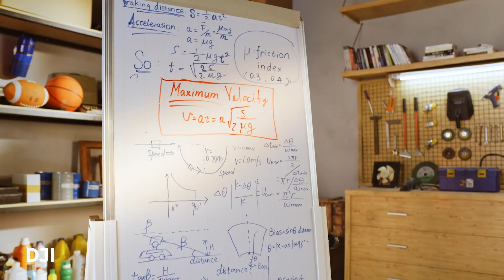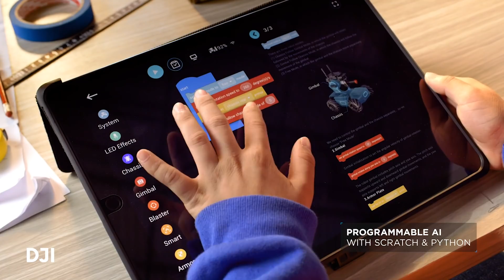NEW DJI ROBOMASTER - OUR OPINION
The new DJI Robomaster, DJI's first Robot, seeking to be popular. We kinda had no idea this was coming. Hope you like our thoughts!

Our Gear

Camera Sony a6500
Sony 18-105mm lens
Samyang 12mm lens
Sennheiser mics